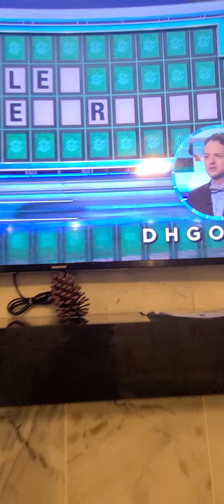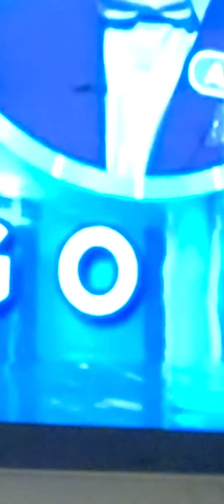Wheel Of Fortune March,22 2021. Bonus Round! (WOF)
what til' the end...